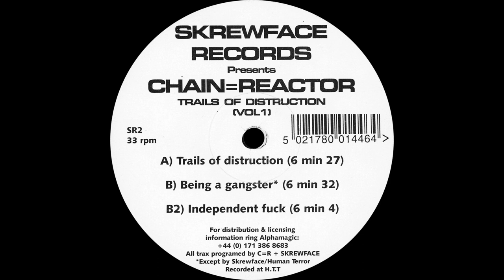CHAIN=REACTOR & SKREWFACE - Trails Of Distruction - Skrewface Records SR2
Chain=Reactor ‎– Trails Of Distruction Vol 1

Label: Skrewface Records ‎– SR 2
Format: Vinyl, 12", 33 ⅓ RPM
Country: UK
Released: 1996
Genre: Electronic
Style: Hardcore, Gabber